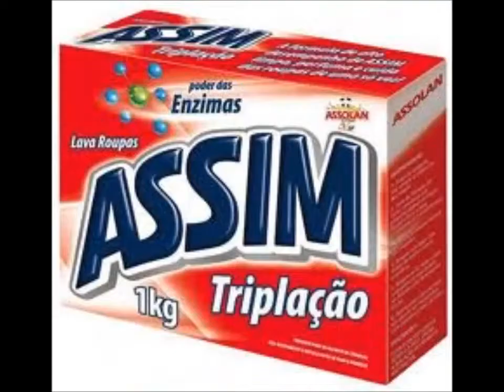Ai se eu te pego-Michel Teló (Movie Maker Montagens)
Esse video é tipo uma paródia da música Ai se eu te pego do cantor Michel Teló,Montagem          feita pelo programa Movie Maker.